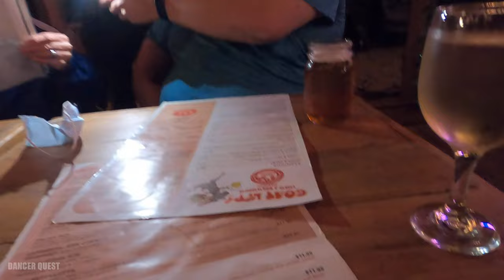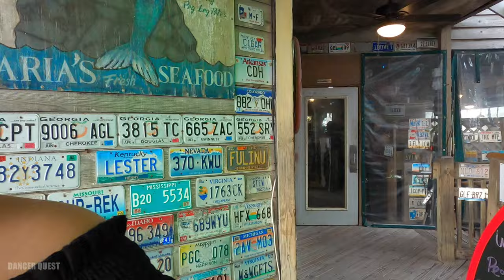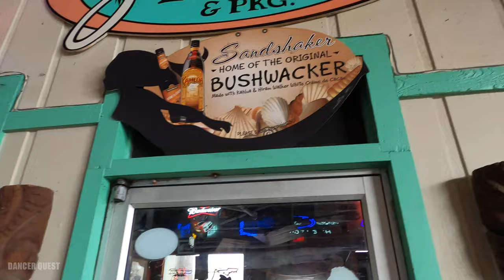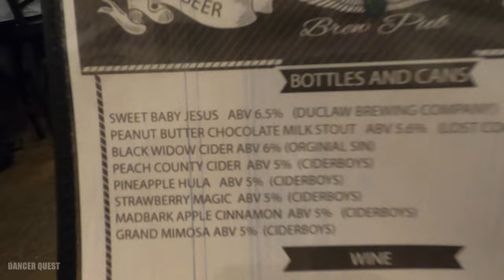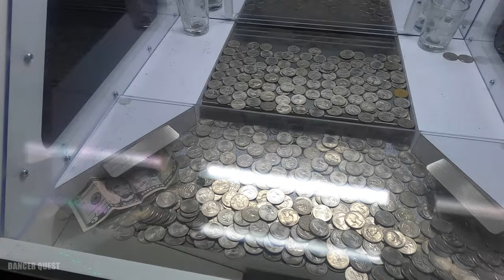Friends in Town for Pensacola's fun | Original Bushwhacker at Sandshaker | Pensacola Beach!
Hi Guys!! We had guests stay with us and we took them on a tour in Pensacola | Graffiti Bridge | Pensacola Beach | Sandshaker | Goat Lips Chew and Brewhaus | Brew Angels. Al and Jeannie from @cruising through life with Al and Jeannie and Justin and Jenna  Thanks for coming and we cannot wait to see you again!

Pinterest DancerQuest
Ship Mate Dancer Quest
Dancerquest.com